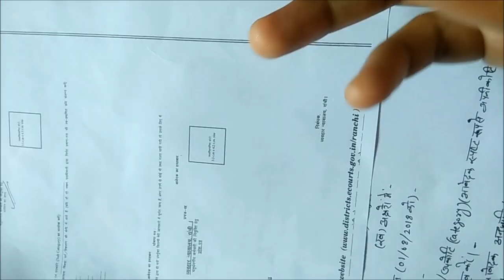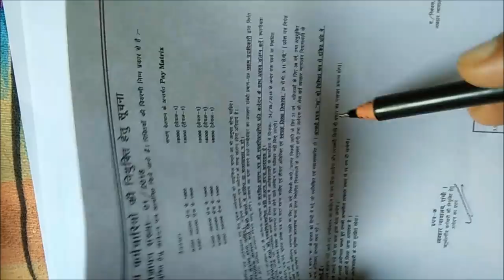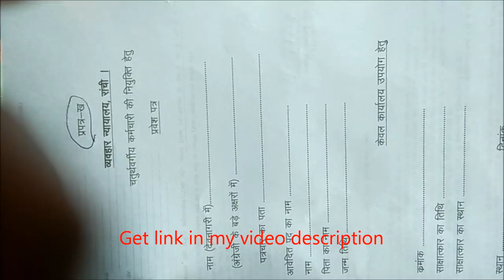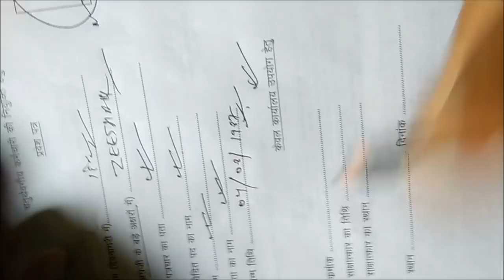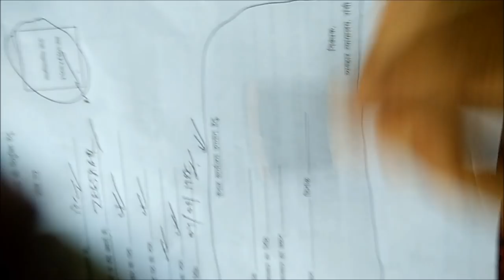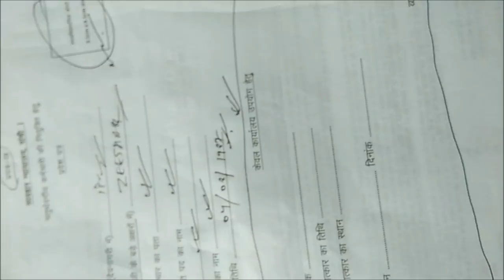Offline Form ऐसे भरें, Group D, सिविल कोर्ट रांची झारखण्ड 2018 vacancy, पूरी जानकारी Step by step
Hello Friends,

Group D Civil Court ranchi jharkhand vacancy 2018 ke liye agar aapko offline form bharne me koi dikkat aa rahi hai to aap hamare video ko last tak jarur dekhiye. aur ummid karta hun ki aapko form bharne me bahut he asani hogi.

प्रपत्र ख Download करने के लिए निचे लिंक पर क्लिक करें -